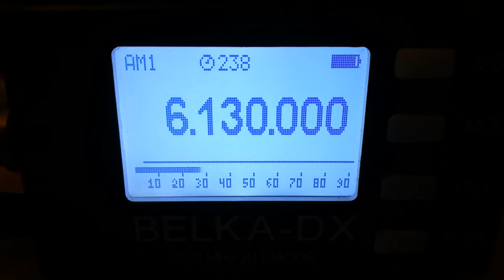Radio Piepzender (Netherlands), 6130, 2022.05.30, 19.15 UTC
Receiver: Belka - DX
Antenna: LW 30 m
QTH: Belarus, 140 km south of Minsk
TX: Zwolle, Netherlands
Distance: 1460 km